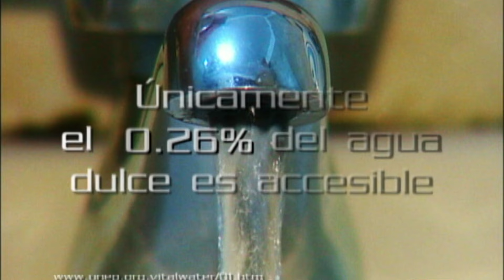Cuentos Verdes 17 de junio 2015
VIVERO FORESTAL SAN EMIGDIO
En zona rural del municipio Palmira se encuentra ubicado el vivero San Emigdio, en este lugar se siembran especies nativas que la CVC requiere para desarrollar los procesos de reforestación y restauración de las diversas zonas del valle del cauca, conozca este hermoso lugar hoy en Cuentos Verdes
Más información:  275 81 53 Palmira  Admon. Severo Montaño / Com. Soc. Paula Sepúlveda